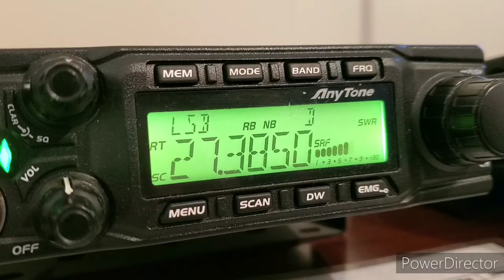671 Skip to South Carolina with 399 Sunday Skip January 3, 2021